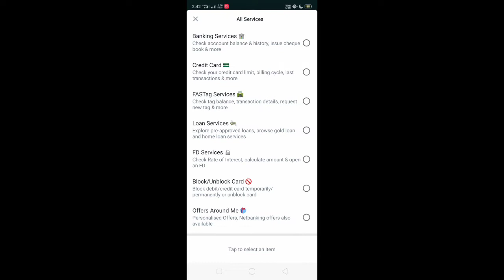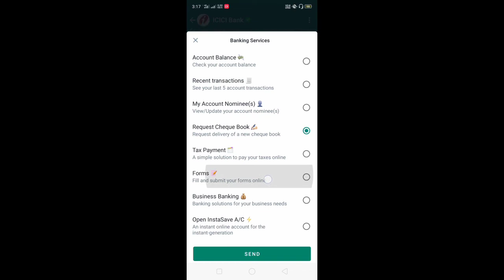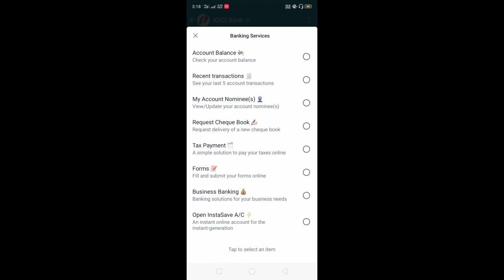How to check balance of ICICI Bank account. ICICI WhatsApp number ।। बैंक बैलेंस कैसे चेक करें।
ICICI Bank account number digits.
How can I check my Icici account balance in App?
Can I check my bank balance online?
How can I check my ICICI Bank mini statement?
How do I check my online balance?